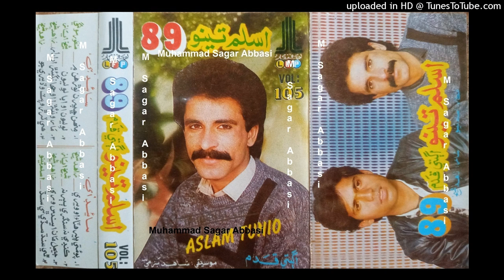Thi Sindh Sade Sindh Sadi Thi ASLAM TUNIO LFP Volume 105 Lyrics Aslam Tunio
abida parveen
sufiscore
sufiscore songs
sufiscore
sufi song
sufi sufi song
sufi kalam
qawwali song
new qawwali song
qawwali
mumtaz molai
mumtaz molai
sanam marvi
duet song
sindhi new songs
sufi songs
sanam marvi
faiza ali
ktn tv
sindh tv
Sufi songs